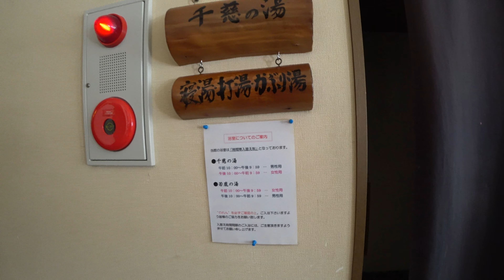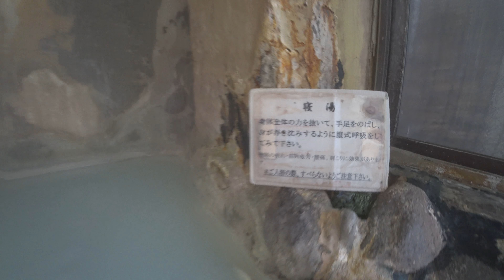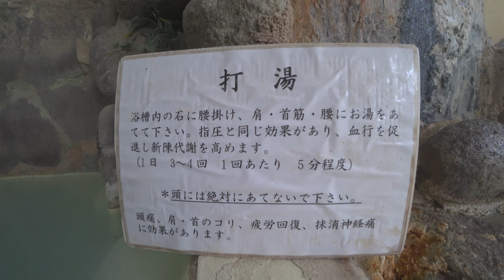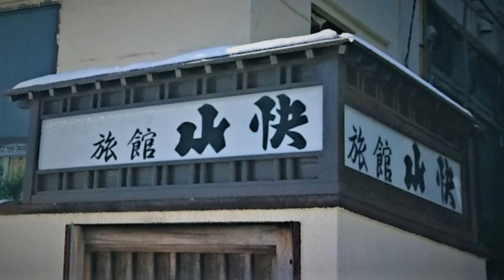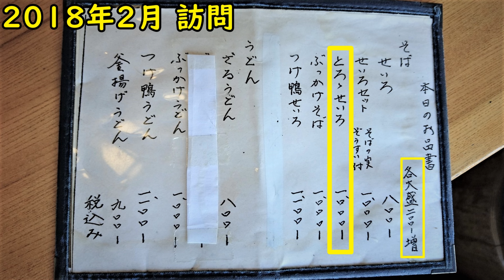【那須湯本温泉】那須最古 鹿の湯源泉を独泉！とちぎ にごり湯の会▽旅館山快「真冬に那須湯本温泉へ車中泊で湯めぐりに行くべ！③」 Good hot springs in Japan!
真冬に那須湯本温泉へ車中泊で湯めぐりに行くべ！③は？
１湯目でめぐった鄙びた雲海閣の ご近所にある【旅館山快】で２湯目をめぐる。
アットホームな湯宿で静寂の中、那須最古「鹿の湯源泉」を独泉！大満足です！
風呂上がりに県営無料湯本駐車場に隣接する「手打うどん蕎麦 青木屋」へ
楽しい会話＆美味しい蕎麦に大満足！

次回、３湯目「本物の温泉・とちぎ にごり湯の会」のホテルへ
ここの露天風呂が凄いんです！

※オミクロンが猛威をふるってますので訪問の際には、確認が必要かと思います。

ご視聴誠にありがとうございました。
2018年2月撮影の為 現在とは、多少異なる場合がございますが何卒ご了承ください。

【　栃木県 ♨ 関連動画　】

マイミックスリスト♨️温泉 Japanese hot springs (ONSEN)

マイミックスリスト動画400本以上あるょ👍